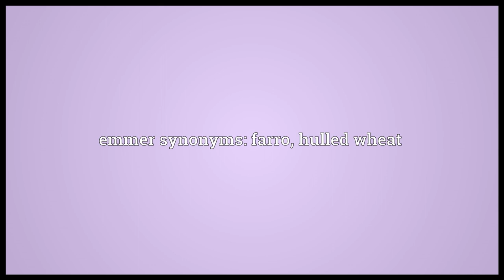Emmer Meaning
Video shows what emmer means. A species of wheat, .. emmer synonyms: farro, hulled wheat.  emmer pronunciation. How to pronounce, definition by Wiktionary dictionary. emmer meaning. Powered by MaryTTS